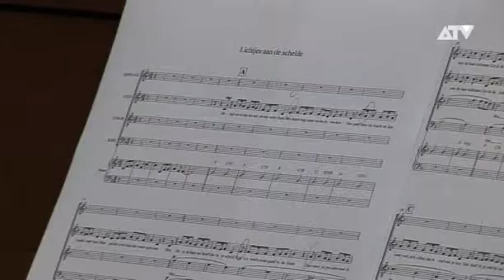Koor Cæcilia repeteert voor bevrijding Antverpia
Stadsmaagd Antverpia moet bevrijd worden en dat gaat ook gebeuren tenminste als u aanstaande zaterdag met zoveel mogelijk Antwerpenaren naar het eilandje komt om daar het welbekende lied; Lichtjes van de Schelde te zingen. Om u niet alleen te laten zingen is het koor Cæcilia al aan het repeteren.